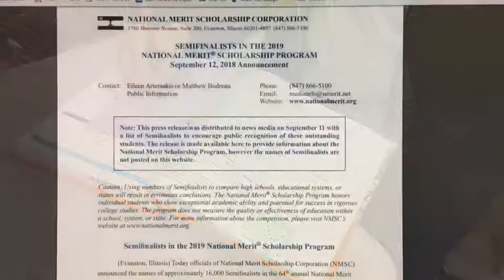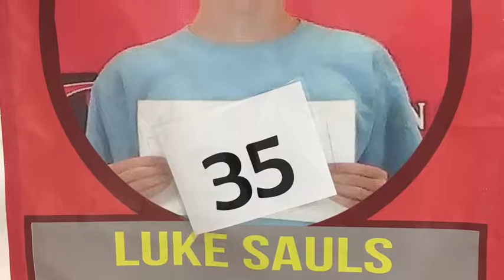Harrison Central Senior Selected as National Merit Semifinalist (2018)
Another student in the Harrison County School District (MS) has been selected a Semifinalist in the 2018 National Merit Scholarship Program.  Luke Sauls is a senior at Harrison Central High School.